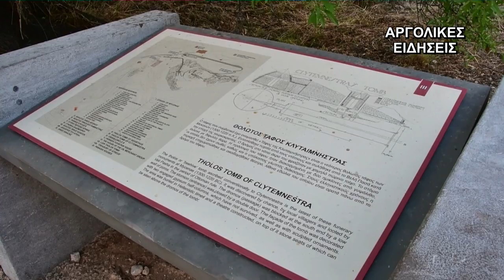ΤΑΦΟΙ ΚΛΥΤΑΙΜΝΗΣΤΡΑΣ ΚΑΙ ΑΙΓΙΣΘΟΥ ΣΤΙΣ ΜΥΚΗΝΕΣ